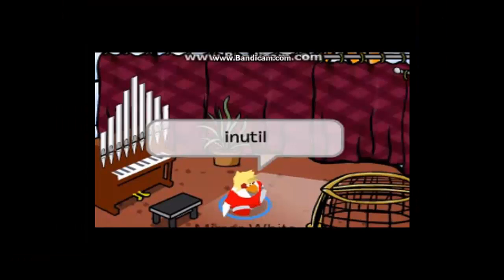Mirror White Se... - Zueras a parte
o Mirror White...

SE FODEU!